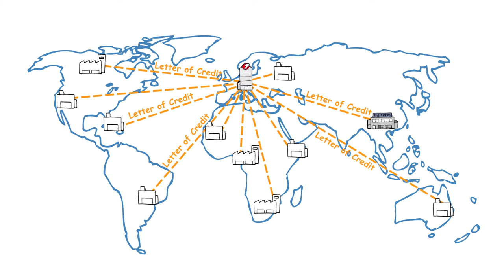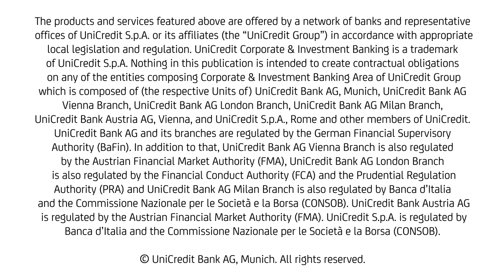What's Bank Payment Obligation (BPO)?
Bank Payment Obligations (BPO) are a new payment method in international trade - a clever combination of easy handling and secure payment.

00:30 Businesses can protect themselves against payment risks in connection with open account commercial transactions
00:30 They can sell their book receivables to their bank to prove liquidity
00:47 Bank Payment Obligations (BPO) makes this possible
00:58 Letters of credit: expensive and time-consuming
02:22 UniCredit Supply Chain Finance Platform
03:01 Bank communication via BPO
03:42 Security

HypoVereinsbank is part of UniCredit, a simple successful pan-European Commercial Bank, with a fully plugged in Corporate & Investment Banking